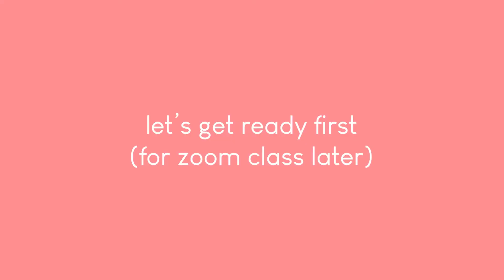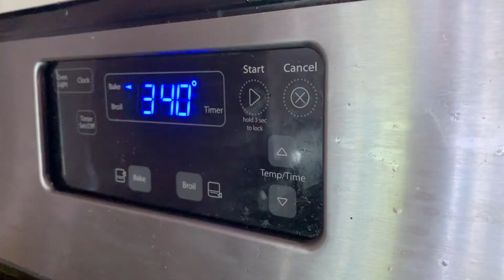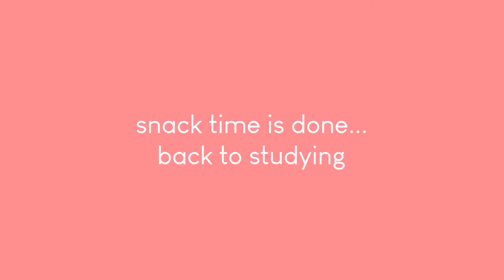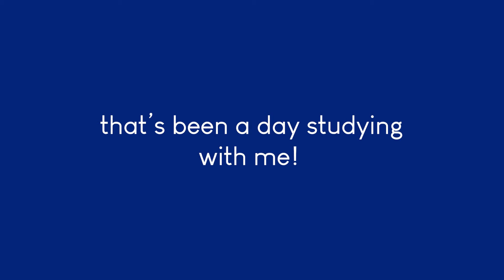aesthetic study vlog 🪴 (film student)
here is a day in my life as a film student! yes, we do watch and analyze movies as homework :') my film recommendation of the week: run lola run (lola rennt)

milk coffee
Composer : Ryan